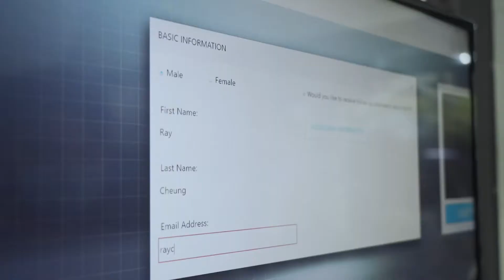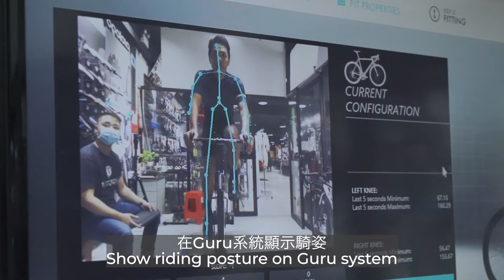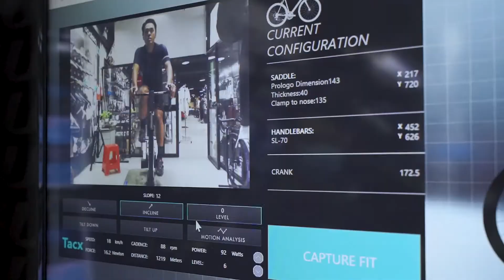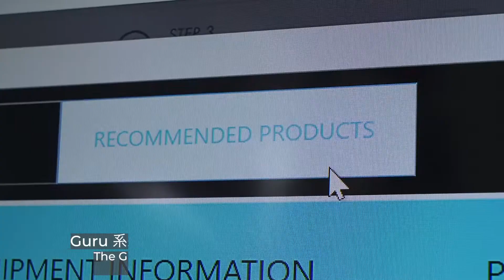The Guru Fit System™